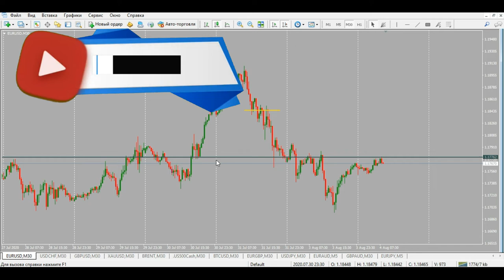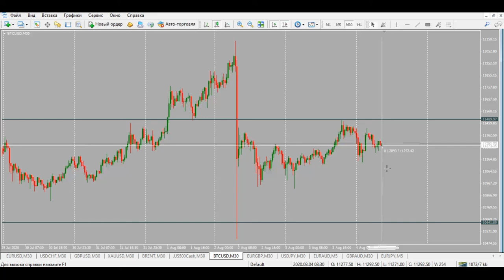Дмитрий Эйлер: обзор по валютным парам, XAU, BRENT, BTC | AMarkets